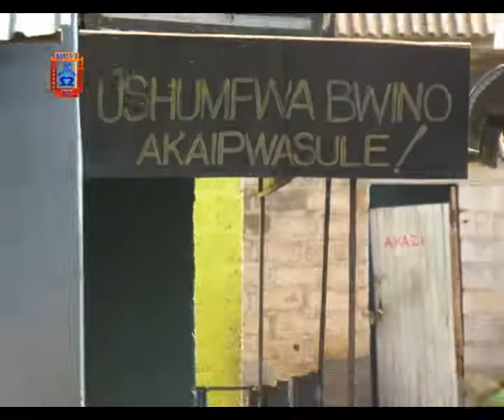Indefinite Closure Of Desai Market Affects Traders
Trader's at Lilanda's Desai Market in Lusaka have charged that their livelihood has been affected following the indefinite closure of the facility.
A Few weeks ago, Lusaka City Council - LCC closed the market citing poor sanitation.
However, Traders have complained bitterly saying the local authority is not putting into consideration, the plight of struggling marketeers.
Meanwhile, Kapwepwe Ward 25 councilor, Patrick Saulosi says the council has no plans of reopening Desai market.